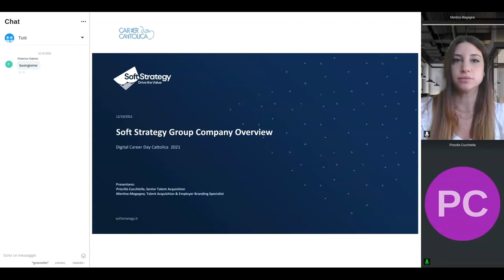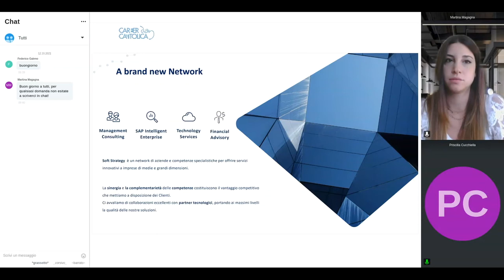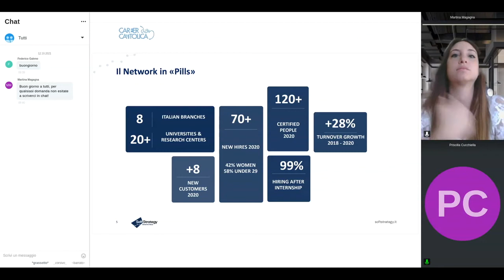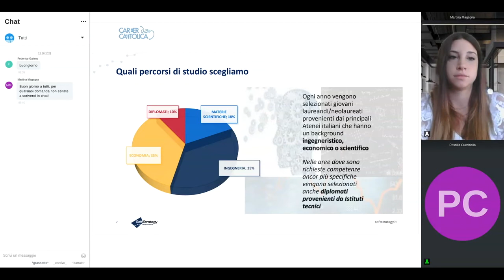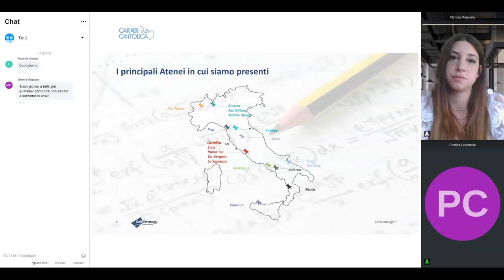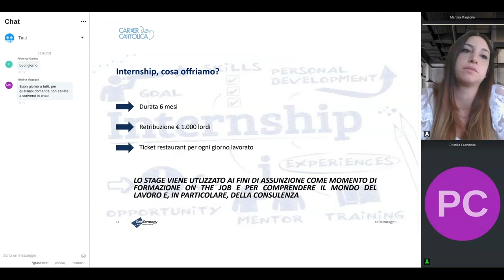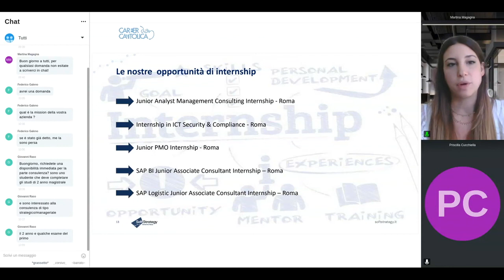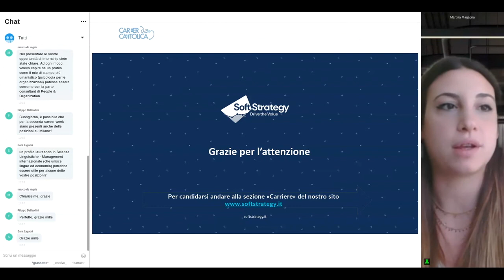Lavorare in Soft Strategy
Career Day Cattolica 12 ottobre 2021